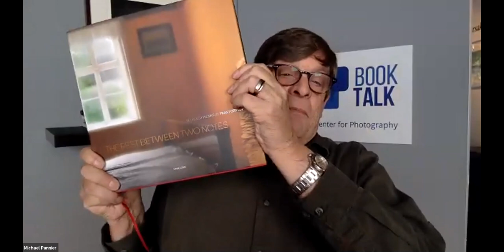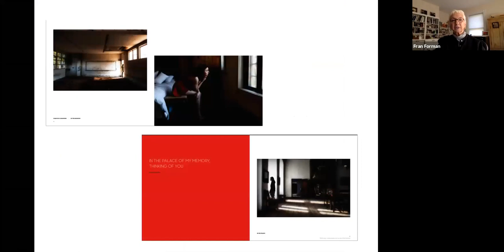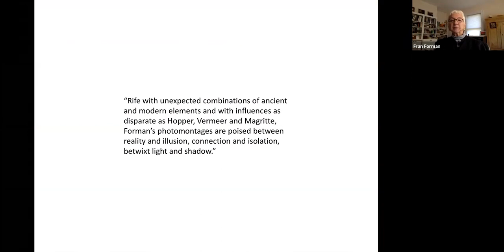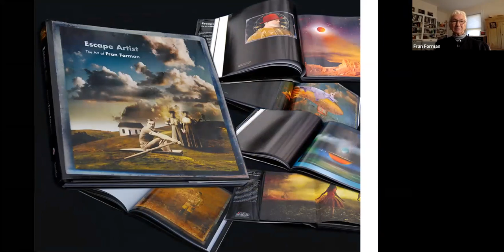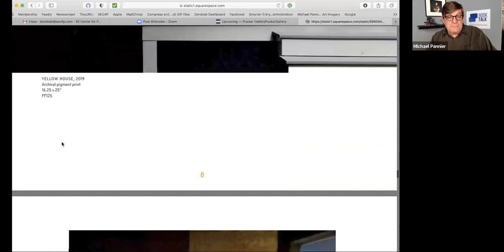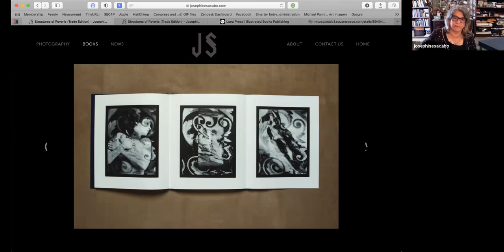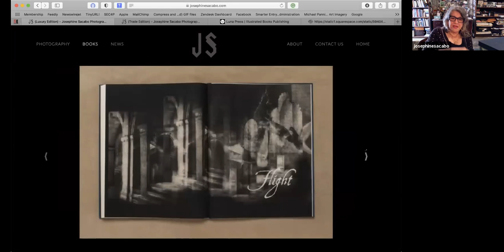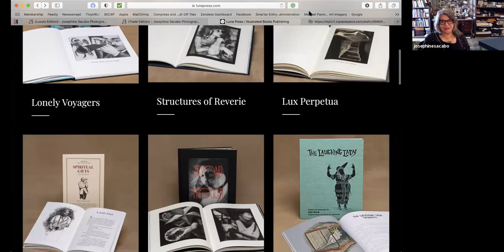BookTalk: Forman & Sacabo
BookTalk from October 17, 2020 at the SE Center for Photography with Fran Forman and Josephine Sacabo.

Facebook: SE Center for Photography